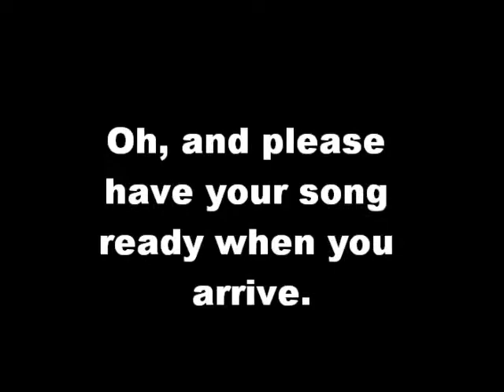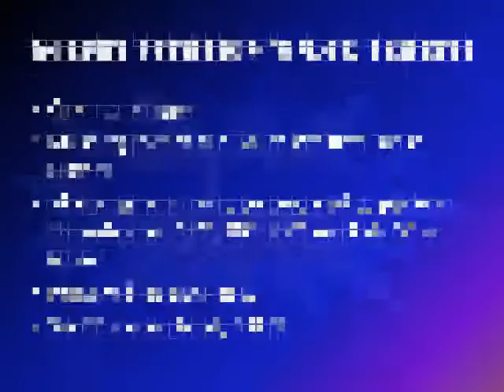SWGT MAIN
South Whitleys Got Talent